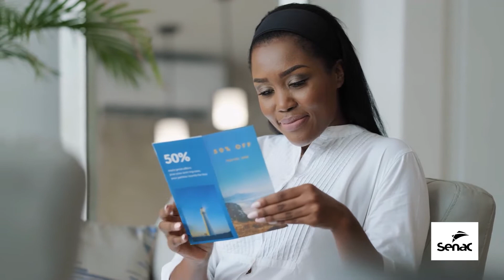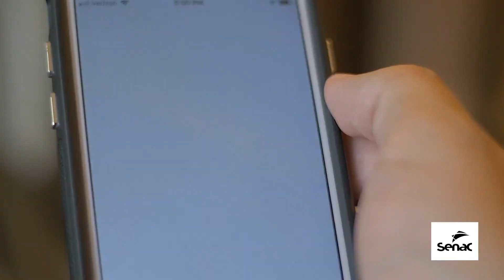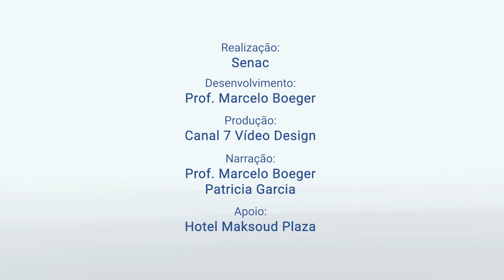Premissas para comunicação efetiva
Este momento exige um esforço de comunicação para minimizar os impactos e manter a transparência nas medidas de segurança que estão sendo desenvolvidas pelos meios de hospedagem. Confira algumas medidas de comunicação para adotar com os seus colaboradores, prestadores de serviços e hóspedes.

Créditos:
Realização: Senac
Produção: Canal 7 Vídeo Design
Desenvolvimento: prof. Marcelo Boeger
Narração: prof. Marcelo Boeger e Patricia Garcia
Apoio: Hotel Maksoud Plaza